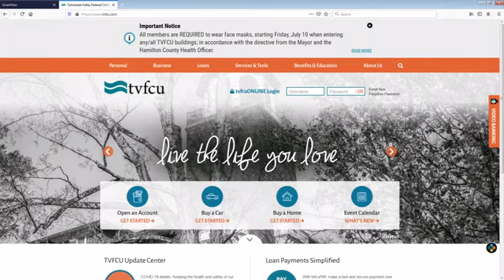TVFCU Salutes National Black Business Month with video profiles of local entrepreneurs